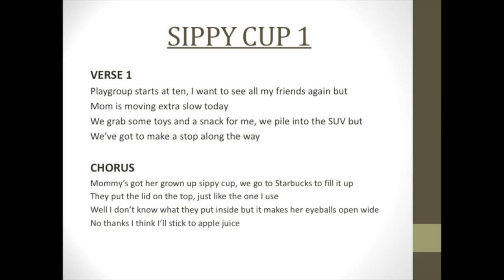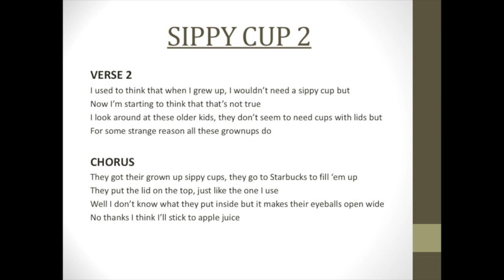MD4 Sippy Cup